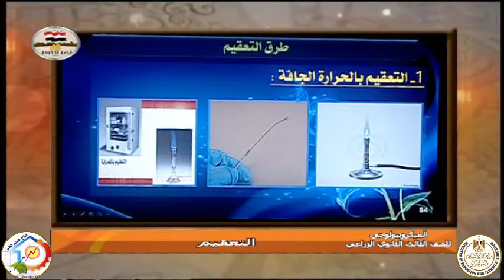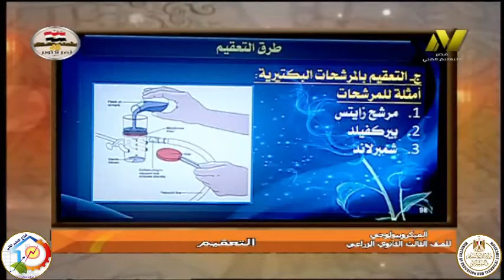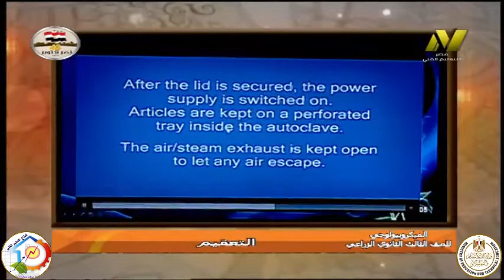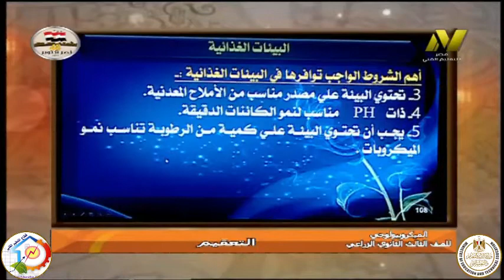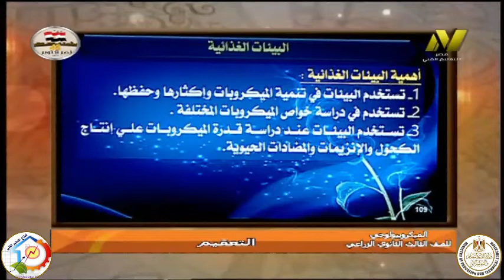الصف الثالث زراعى - فنى معمل - ميكرو بيولوجى - التعقيم - د وائل السيد